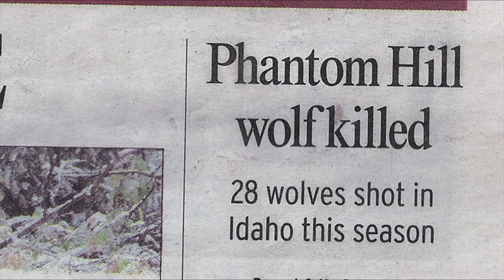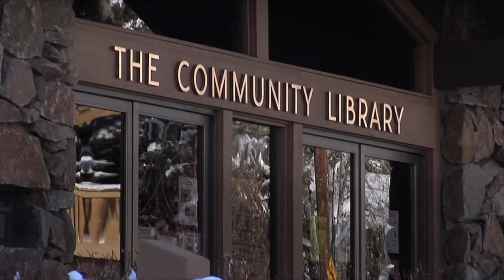"The Phantom Wolves of Sun Valley" Trailer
As the summer heat cranks up in the beautiful Sun Valley resort, so does the tension between 'wolf lovers' and 'wolf haters', with Idaho's first legal wolf hunting season quickly approaching in the fall. The Phantom Wolves of Sun Valley documents the war over wolves that's taking place in the West, the result of a successful reintroduction of the species into the same area in which they were eradicated nearly a century ago. Made with the insider perspective of DeSiree' Fawn, a fifth generation native to the Sun Valley, Idaho area and NYC based filmmaker who is determined to understand the conflict over wolves and the culture war it represents.